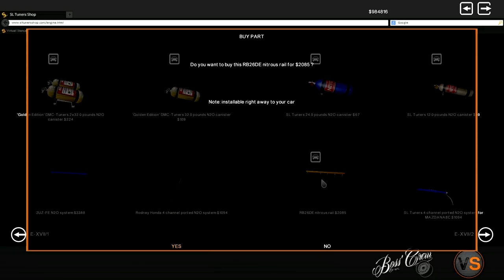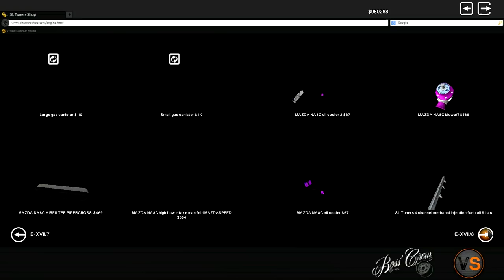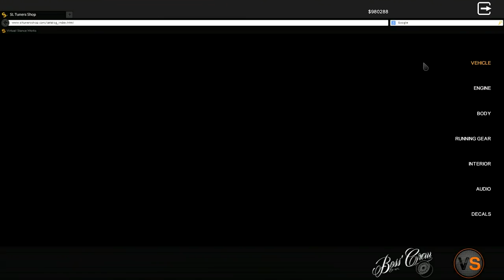Street Legal Racing Redline S6 - EP28 - SMALL LOAN OF A MILLION DOLLARS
►AFTER TAKING A SMALL LOAN OF A MILLION DOLLARS I FINISH THE NISSAN SKYLINE R32 GT-R AND GET IT READY FOR THE RACE OF CHAMPIONS.

►STEAM GROUP IS LIVE, JOIN UP!